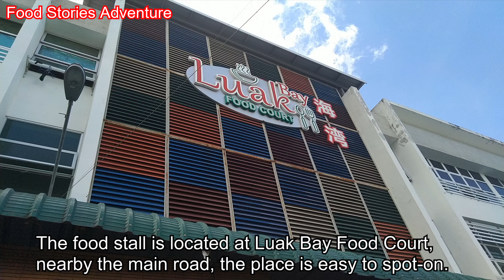One of BEST KAMPUA Noodle in Miri, STREET FOOD Sarawak Borneo, Malaysia ( Big Portion )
Located at Miri, Sarawak Borneo Malaysia. The so called "Kampua" Noodle is the favorite choice of breakfast among the locals. The "Kampua" Noodle in this video is made by a food stall operator at Luak Bay Food Court, Miri. During the morning breakfast time, you'll a lot of the local people came here to have their breakfast food. Among the other specialty food there Dry Pork Dumpling with Soy Sauce (known as Wantan Kicap) and Steamed Rice Noodle Roll (Chee Cheong Fun)

If you travel to Miri, do visit this food stall for a taste of yummylicious of local food!

Support & buy our local food heroes & food operator.